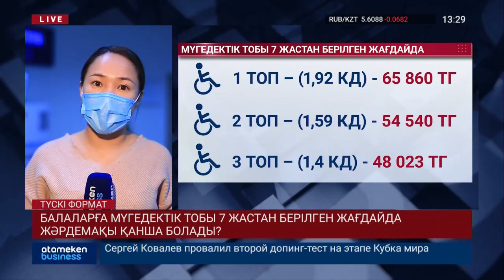БАЛАЛАРҒА МҮГЕДЕКТІК ТОБЫ 7 ЖАСТАН БЕРІЛГЕН ЖАҒДАЙДА ЖӘРДЕМАҚЫ ҚАНША БОЛАДЫ?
Балаларға мүгедектік тобы 7 жастан берілуі мүмкін. Еңбек министрлігі осыған қатысты заң жобасын мәжіліс қарауына енгізді. Егер маңызды құжат мақұлданса, тағайындалатын жәрдемақы мөлшері қанша болмақ? Бұл жайында әріптсім Арай Сүгірбай айтып беруге әзір.